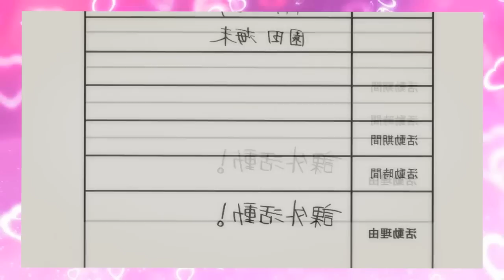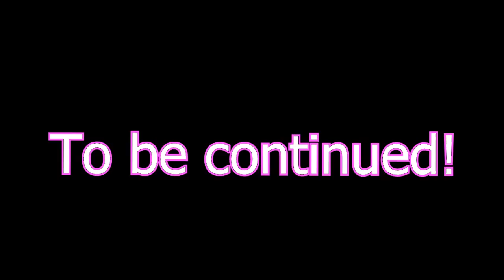Manly Idols! Episode 2 "Like... Oh my gaaaawd...!"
In this episode Honoka & her friends try to assemble their weapons of mass destruction, but get V blocked by the school's secret distortion tunnel of wachutawkinabootwellus.

[CAST]

[Honoka, Himself]  Polygraph
[Umi, Mrs. Kousaka, Himself] Dante/DarkAbridgerEX
[Kotori] Jacob Coates
[Maki] Philsterman01
[Eli] PlatFleece
[Nozomi] Ashmotal
[Hanayo] ExtremistofChaos
[Rin] Gimrak
[Nico, Fumiko, PE Teacher] Sledgedude/Dominic Parr
[Students (In order of appearance)] Gimrak, Dante, ExtremistofChaos, RandomBro